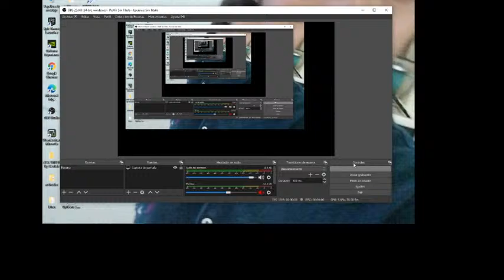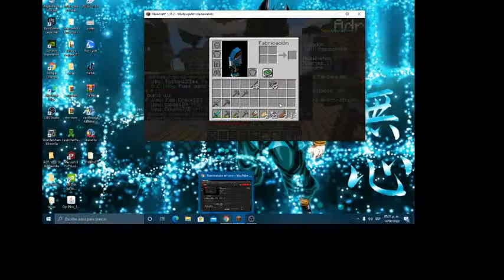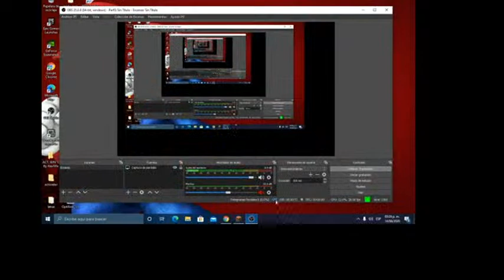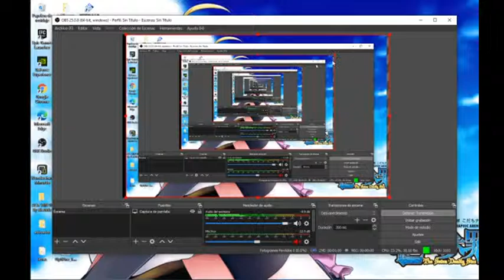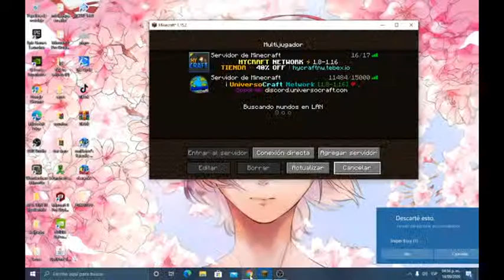Transmisión en vivo de javier paredes